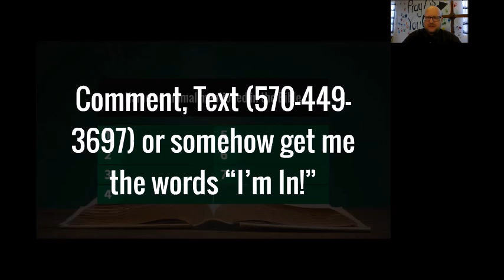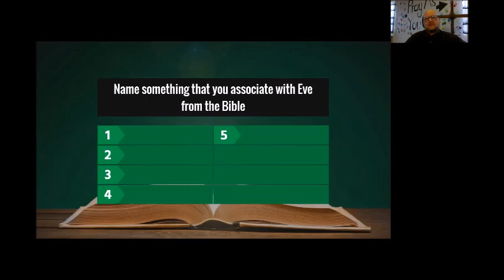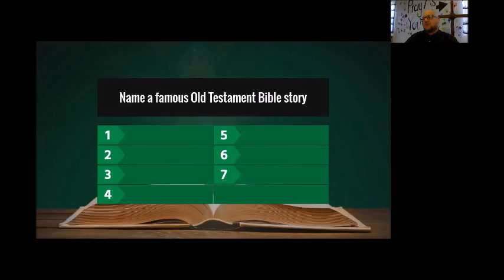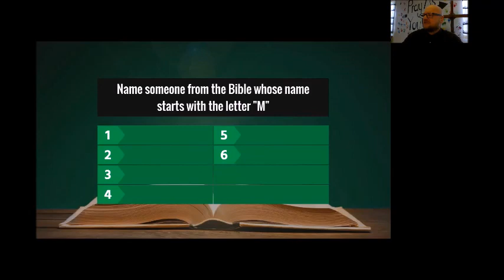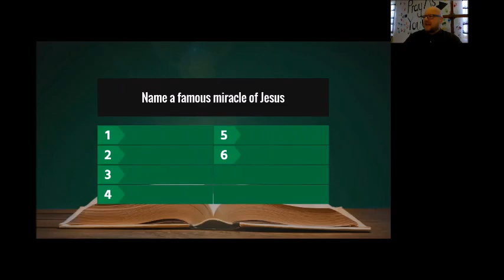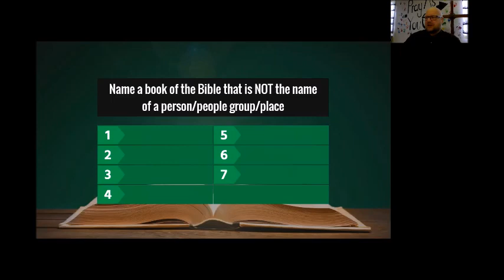PastorMarkYouthMessage2020 04 19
Sunday Youth Message by Pastor Mark.